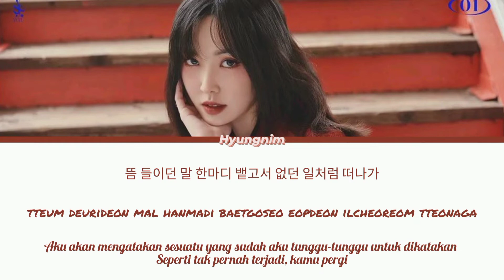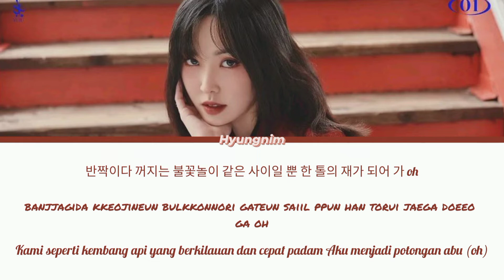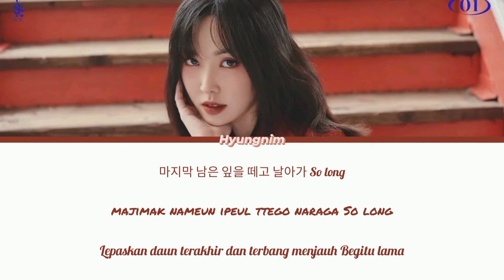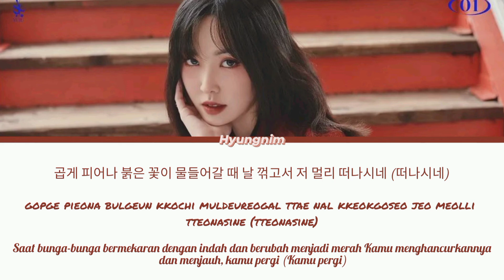Play (놀이) - Yuju (유주) [REC.] Sub Indo, Han/Rom/Ina Lirik Terjemahan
Artist:YUJU (유주)
Track:Play (놀이)
Realese:18 Jan 2022
Album:[REC.]

-•Jika ada kritikan/masukan atau request an boleh tulis dikomen ya😊
-•Lirik terjemahan, Sub Indo, Color/Coded/Lirik, Han/Rom/Ind